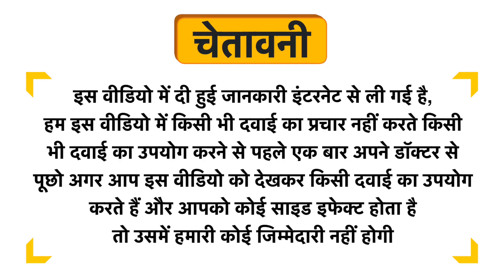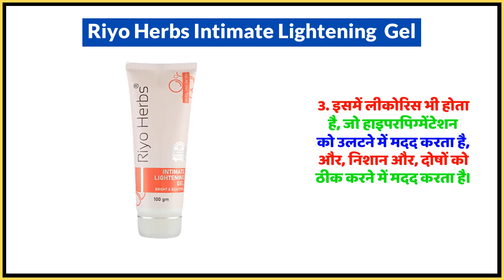Riyo Herbs Intimate Lightening Gel Uses in Hindi | Side Effects | Dose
Riyo Herbs Intimate Lightening  Gel Uses in Hindi | Benefits | Side Effects | Dose